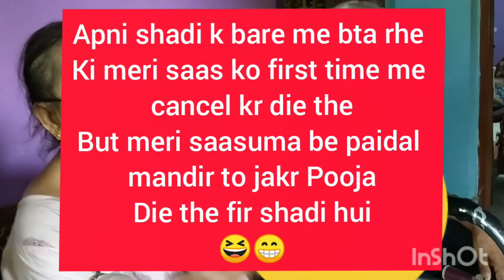सासु माँ को ससुर जी ने किया Reject🙊इतना गुस्सा क्यों 😰 क्या हुआ😣